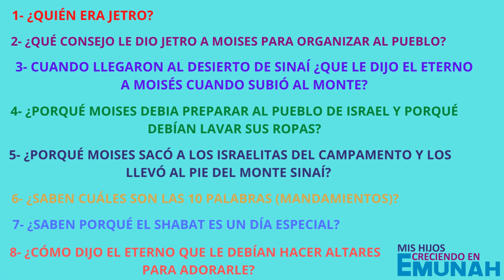PARASHAT #17 - PREGUNTAS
Shalom.